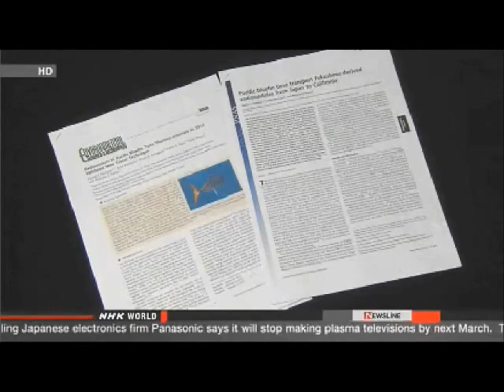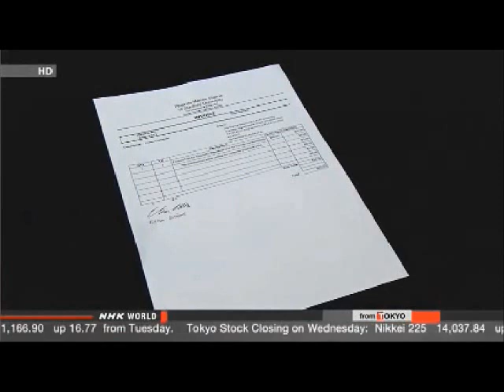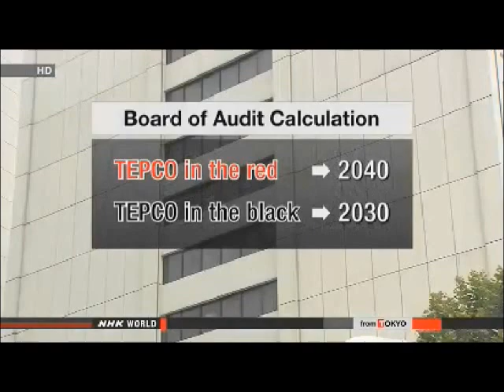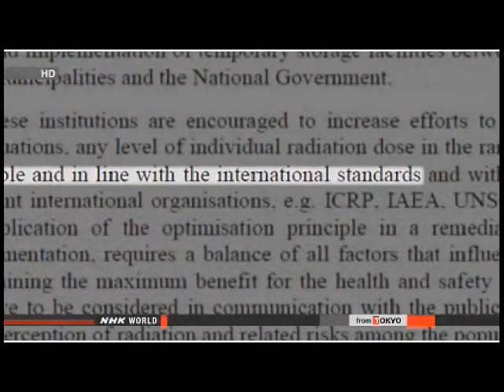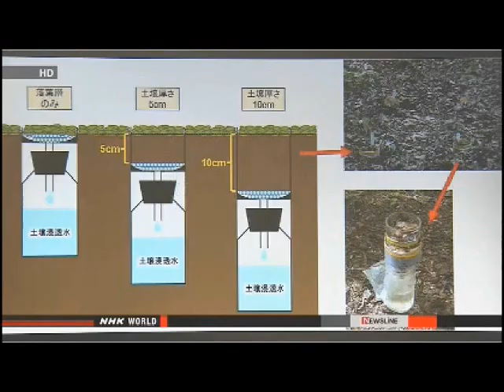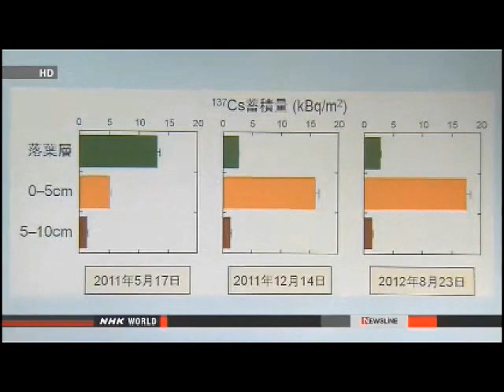Have They Forgotten Fukushima STILL Blows Rads Everywhere?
Downloaded from A GreenRoad Project.
I don't know why Japan is talking clean-up or decontamination when Fukushima is STILL blowing radioactive isotopes all over their island nation, and into the sea/
Is the government of Japan selling false-hopes?